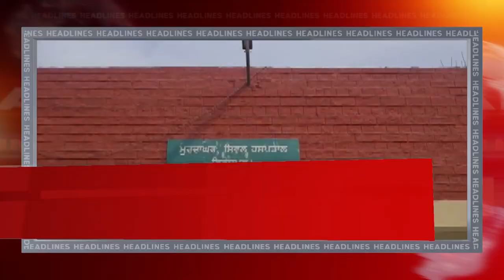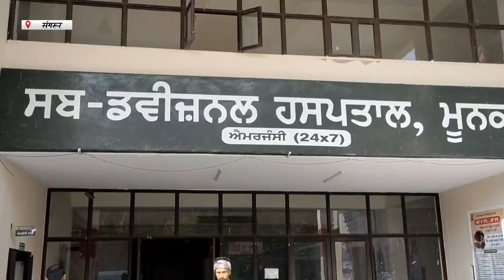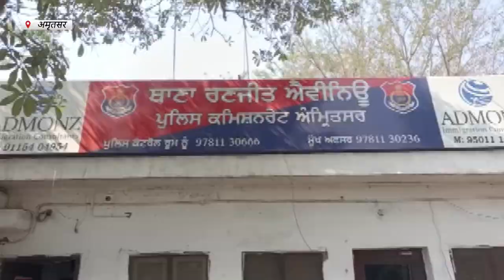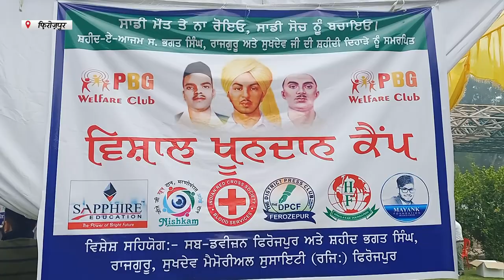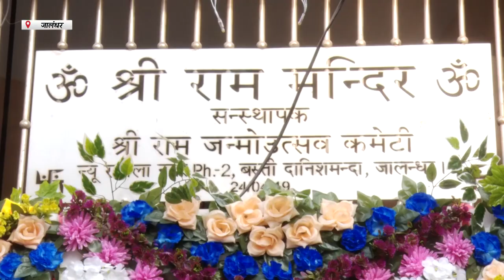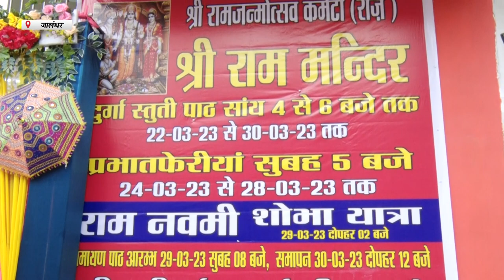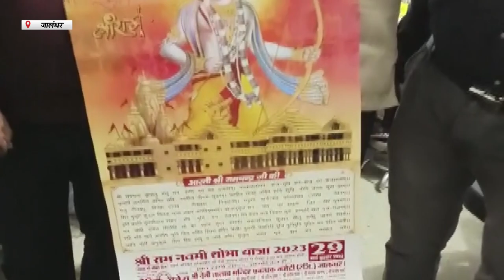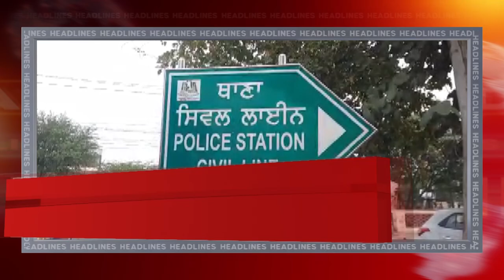Hulchul Prime Bulletin | 24 March 2023 | Hulchul Tv